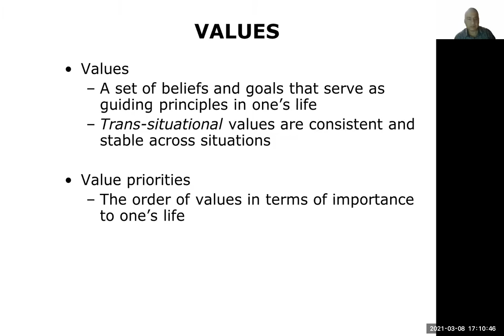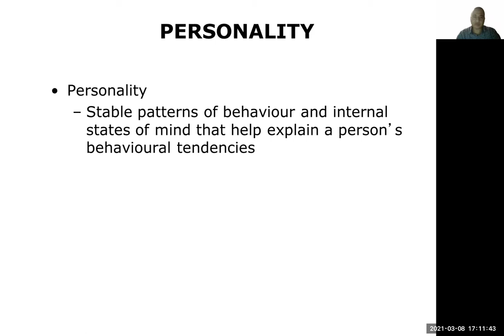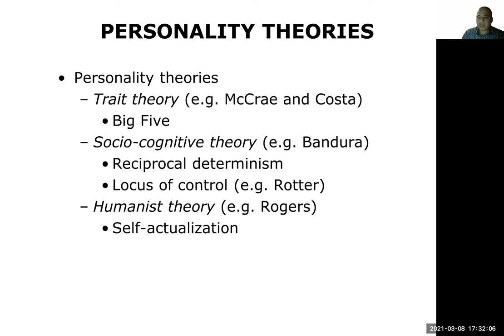Personality theories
Ch:3